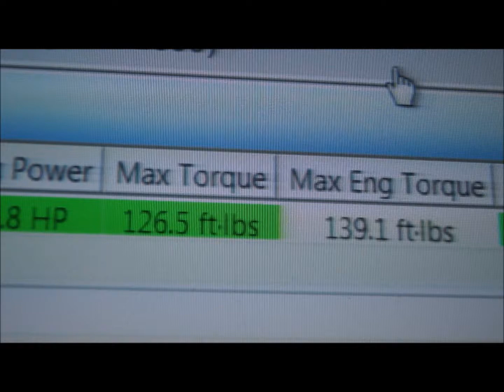2003 Renault Clio RS Dyno Run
Originally they said 200 Hp at the crank... Some stuff was made to the car such as CAI, Headers, Exhaust, etc... what a surprise they got